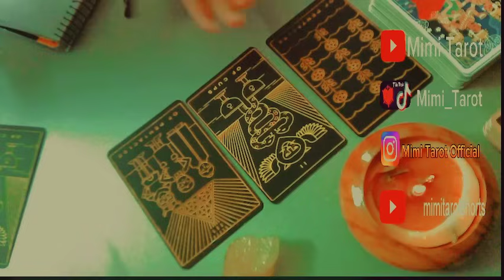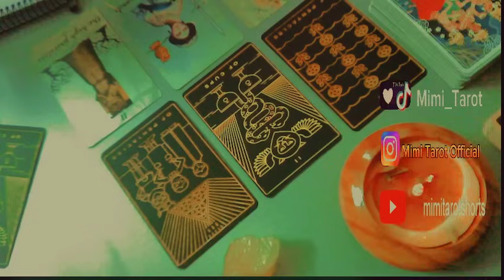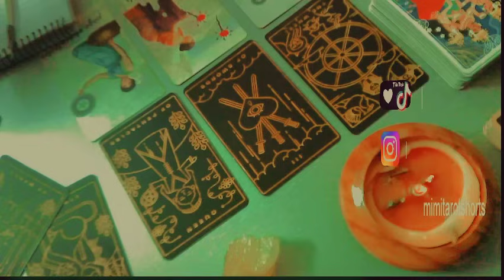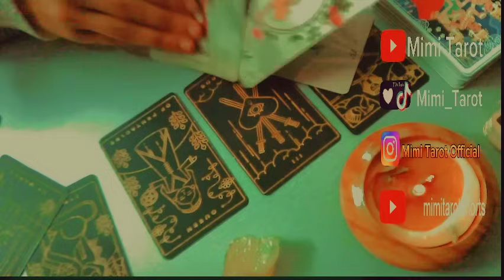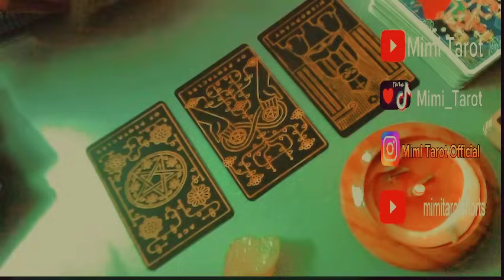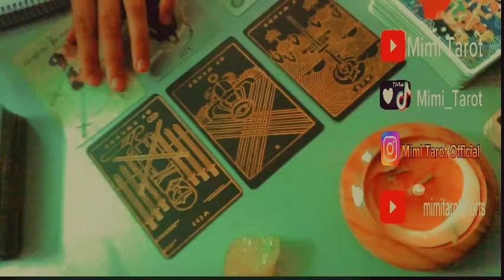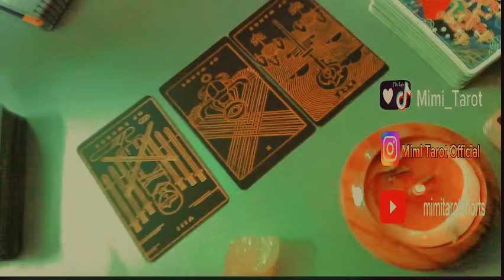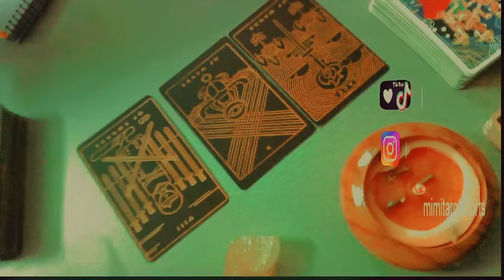حط نيتك علي اي شخص وشوف هو عاوز يقولك ايه وايه احساسه بيك ومصير العلاقة بينكم سواء حبيب او كراش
ا ل ب ي س ش ر و ز ن م ك ط ج ح خ ع غ ف ق ث ص ض

رابط الانستجرام